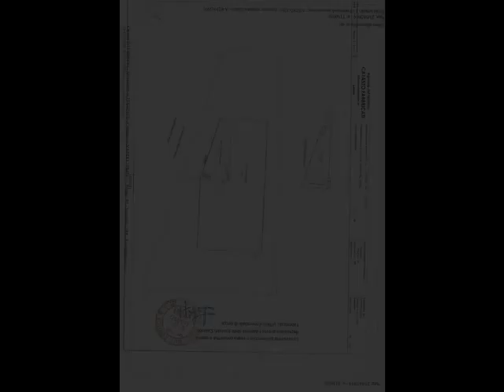Vendita Capannone Nardò zona industriale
NARDO' (LE) - VIALE PERLASCA Z.I. - ( RIF. IV 79) - Proponiamo in Vendita Capannone di mq. 2120 c.a. con zona esposizione show room  mq. 400 c.a., e deposito al piano seminterrato di mq. 300 c.a. avente accesso da rampa scale e rampa carrabile. E' presente anche un appartamento sito al primo piano di mq. 90 c.a. con una veranda di mq. 40 c.a. Il tutto insiste su un lotto di mq. 8.000 c.a.  TRATTATIVA RISERVATA  PER INFO: TEL.